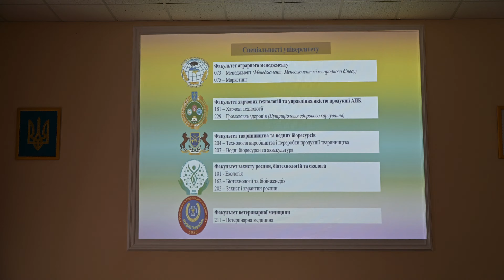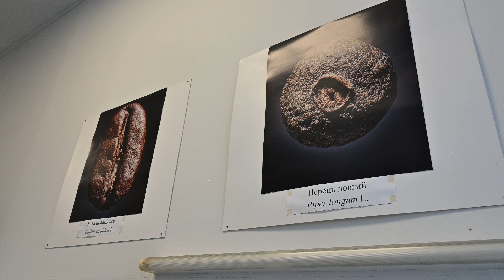Всеукраїнський зліт юних дослідників-природознавців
В НЕНЦ завершився Всеукраїнський зліт юних  дослідників-природознавців
З 11 червня по 13 червня 2024 рік в Національному еколого-натуралістичному центрі учнівської молоді МОН України в рамках літньої кампанії було організовано та проведено Всеукраїнський зліт юних  дослідників-природознавців який відвідали понад 70 учасників. Програмою заходу було передбачено: профільні майстер-класи, презентація професійної майстерності на учнівській науково-практичній конференції, агробіологічний практикум на базі Національного університету біоресурсів і природокористування України, екскурсійна програма, навчально-практичний квест «Україна аграрна», а також тренінг-пізнавальний тур «Екоініціативи: як творчі ідеї змінюють життя» від професіоналів з інтелектуальної власності департаменту «Академія інтелектуальної власності» IP Office).
Всі учасники отримали дипломи відповідного рівня та подарунки від НЕНЦ і компанії Syngenta. Керівники делегацій отримали сертифікати.
В рамках заходу був реалізований проект «Культурний паспорт». Всі учасники Зльоту отримали нові знання, навички та море позитивних вражень.